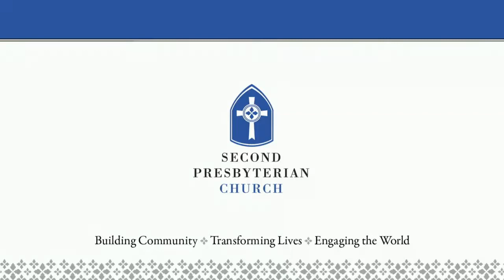Christmas Eve - 9pm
Service of Lessons and Carols, Rev. Chris Henry
Sanctuary Choir, Festival Brass & Organ
Prelude begins at 8:40 p.m.12-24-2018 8:30 PM EST